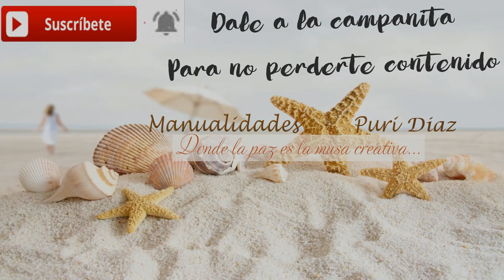plantilla para doblar camisetas (Tutorial)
SI DESEAS AYUDAR A QUE YO SIGA CREANDO CONTENIDO ((Y QUE PARA TI ES GRATIS!)):

*Que no te parezca mal que yo haga algun video colaborativo ¿que tiene de malo obtener una recompensa (de una tienda o sponsor) y que nos ayuda a tener materiales para crear un mejor y mas variado contenido para tod@s? ((esto tampoco cuesta dinero al espectador o suscriptor-a)).
*Los enlaces de compra que dejo en mis videos pueden ser comisionados, que a ti el producto comprando desde estos enlaces te costará lo mismo (o si me lo permiten puedo obtener codigos de descuento para beneficio del comprador), y a mi me suponen una pequeña comisión que me ayudara a seguir con el desarrollo, mejora e imnovación de este canal.

¡¡¡QUIERO AGRADECER Y DAROS LAS GRACIAS A TOD@S LOS QUE ESTAIS AHI, A MENUDO Y TAMBIEN LOS QUE ESTAIS DE VEZ EN CUANDO Y POR SUPUESTO QUE AUNQUE NO SEAS SEGUIDOR-A DEL CANAL TE PASAS DE CASUALIDAD...GRACIAS A TOD@S POR CONTRIBUIR EN EL SUEÑO DE AQUELLA NIÑA QUE LE ENCANTABA HACER MANUALIDADES, LA FOTOGRAFIA, Y A PESAR DE NO TENER ECONOMICAMENTE FORMA DE HACER REALIDAD SU SUEÑO, POQUITO A POQUITO SE VA CUMPLIENDO...MIL GRACIAS A TOD@S Y A CADA UN@A DE VOSOTR@S!